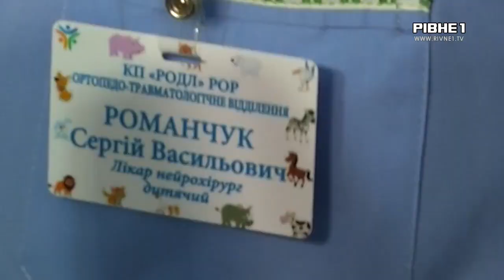Родився у сорочці: у Рівному дитина випала з другого поверху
У Рівному дитина випала з даху другого поверху. Стався нещасний випадок 30 липня, на одній із покинутих будівель міста. Хлопчика відразу госпіталізувала швидка допомога. У якому стані нині 9-річна дитина, та хто відповідатиме за інцидент, дивіться у сюжеті.